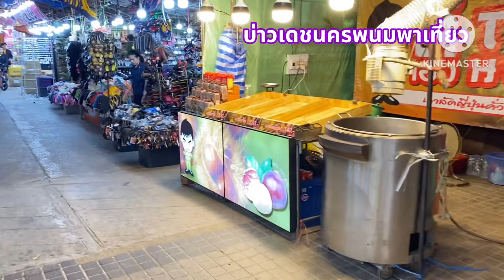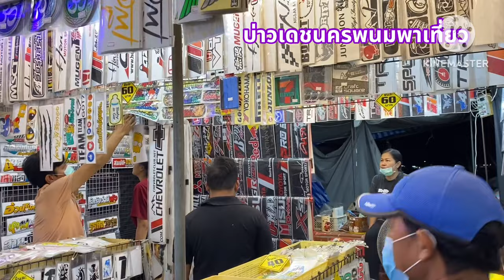เลาะตลาดตลี บ่าวเดชนครพนม งานกาชาดจังหวัดหนองบัวลำภู thaifood thaiculture